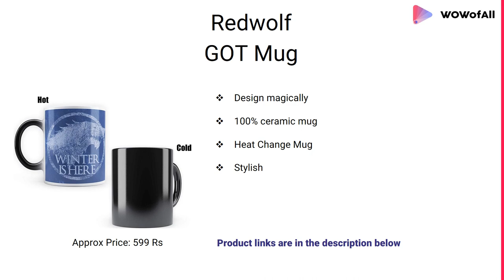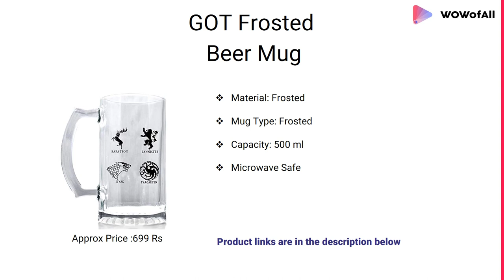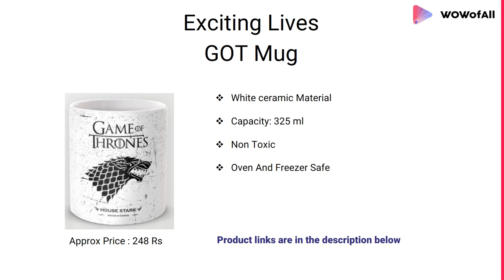Best Game of Thrones Mugs in India: Complete List with Features, Price Range & Details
10 Best Game of Thrones Mugs with price in India 2019

1.exciting Lives GOT Mug

- White ceramic Material
- Capacity: 325 ml
- Non Toxic
- Oven And Freezer Safe

2.Games of Thrones Mug

- Ceramic Mug
- Capacity: 325 ml
- environment friendly
- Reusable
- Odourless

3.Zesta GOT Mug

- highest-standard Ceramic
- Designed to delight
- Best Qulaity
- Stylish

4.MC SID RAZZ Mug

- white ceramic
- Matte Finish
- Capacity : 350 ml
- perfect gift Idea

5.MC SID RAZZ GOT Mug

- Great Design
- Capacity : 236 ml
- High Quality
- Classic Feel

6.GOT Frosted Beer Mug

- Material: Frosted
- Mug Type: Frosted
- Capacity: 500 ml
- Microwave Safe

7.Redwolf GOT Mug

- design magically
- 100% ceramic mug
- Heat Change Mug
- Stylish

8.Zesta GOT Mug

- Grade A Ceramic
- Best Quality
- Capacity: 350 ml
- Stylish

9.Mooch Wale Mug

- Designer Mug
- High Quality Print
- Easy To Clean
- Ceramic Mug

10.Redwolf Coffee Mug

- white ceramic
- Matte Finish
- Elegant Design

1.Shopsmeade Mug

What is the best coffee mug to keep coffee hot?
Which travel mug keeps coffee hot the longest?
What is the best leak proof travel mug?
What is the best travel mug UK?
What's the best travel coffee mug?
Are yetis good for coffee?
What is the best insulated cup?
What's the best reusable coffee cup?
Do ceramic mugs keep coffee hot?
What is the best marketing technique to sell personalised coffee mugs to the masses?
Where can I get a good low cost personalised coffee mugs to sell on?
Where can I get the best designed coffee mugs?
What is your favorite coffee or tea mug?
How many coffee mugs and thermos does Starbucks sell?
How are photos printed on coffee mugs?
What is a good website to buy coffee mugs?
What are best Glass Coffee Mugs?
What are some of the best online shopping sites for coffee mugs in India?
Where can I buy cool coffee mug online?
What's the best travel mug that doesn't alter the coffee taste?
What is the best reusable coffee mug on the market?

tangerine mugs,